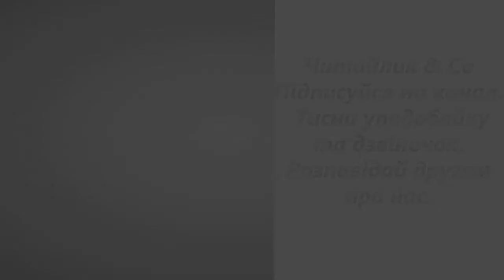Пластиліновий песик Оксана Кротюк В2 НУШ